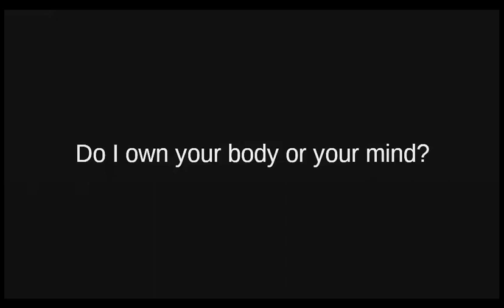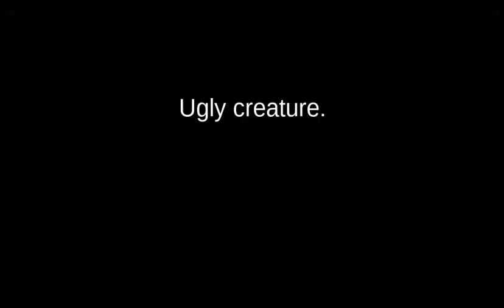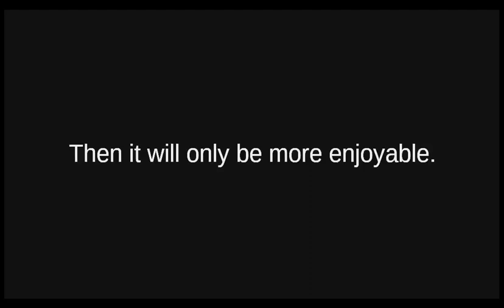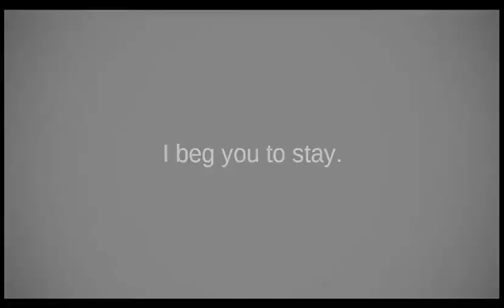Loved [Walkthrough]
Just playthrough in one unique flash game.